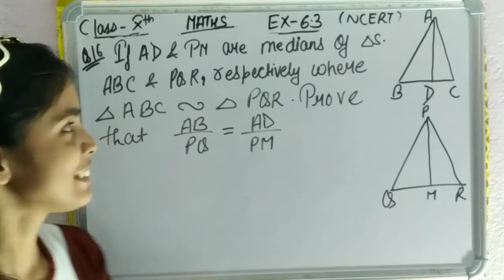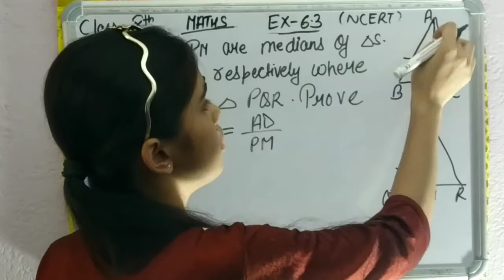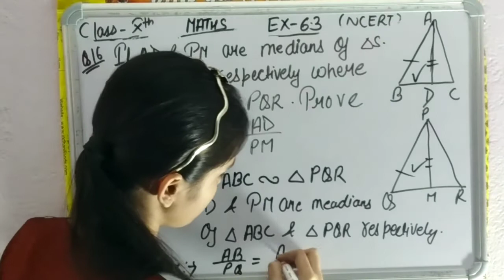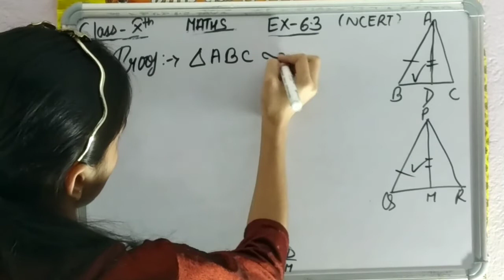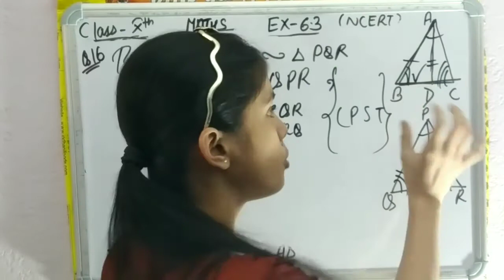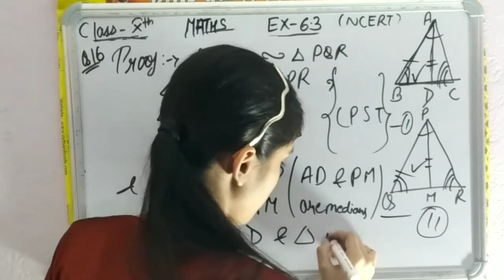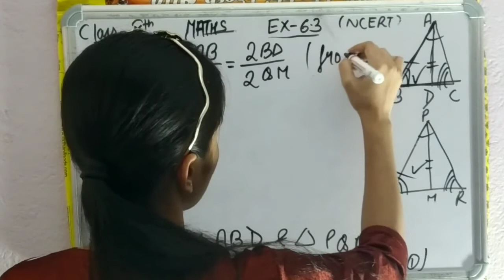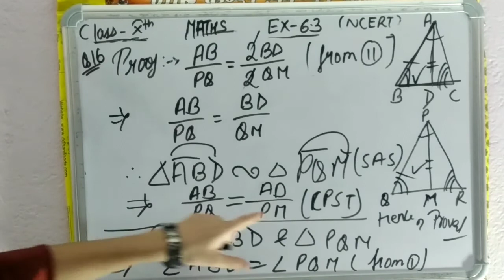Class_10 | Triangles | Class 10th Maths in Hindi | NCERT Solution | Ex-6. 3 | Qno:-16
IN THIS VIDEO YOU WILL SEE THE SOLUTION OF CLASS 10 NCERT MATHS TRIANGLES EX-6. 3 LAST QUESTION QNO-16
IN HINDI